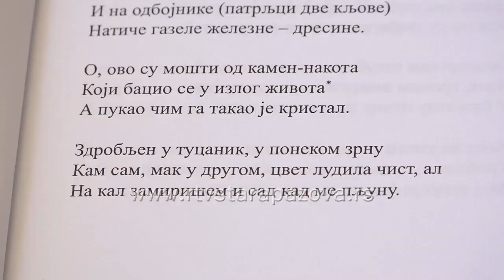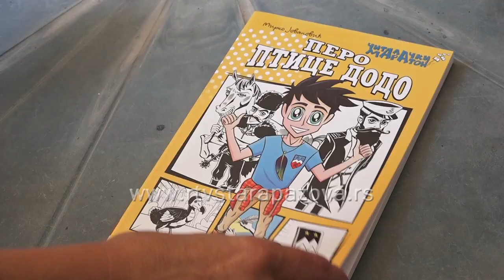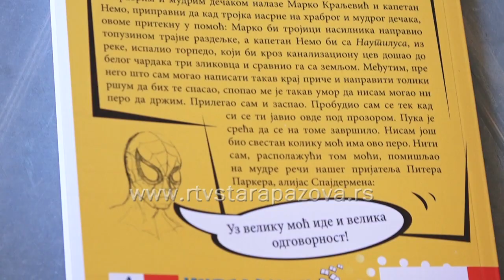Mirko Jovanović - uspešan mlad pisac iz Stare Pazove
Zbirku  poezije Kamenolom i roman za decu Pero ptice Dodo,  Mirko Jovanović iz Stare Pazove objavio je pre 8 odnosno pre  dve godine, ujedno se njegovo stvaralaštvo našlo i u nekoliko zbornika.  Za kratak vremenski period dobio je između ostalih, nagrade Mladi Dis i Aladin Lukač a nedavno i prvu nagradu za rukopis romana Između crnih polja.